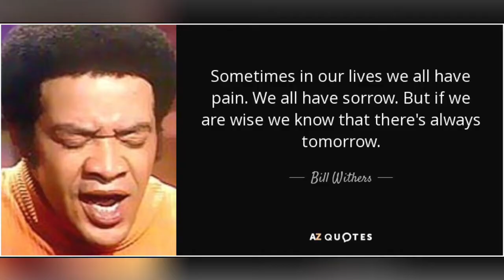*RIP Bill Withers* D’Angelo Russell - Lean On Me (Mix 2020)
Thank You Bill Withers Lets is Lean On This NBA & In Life Forever!